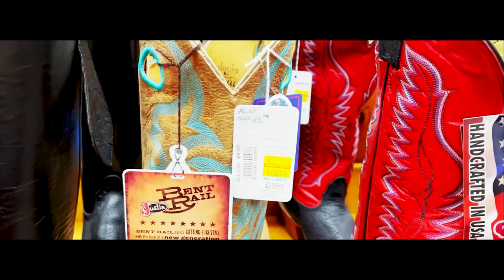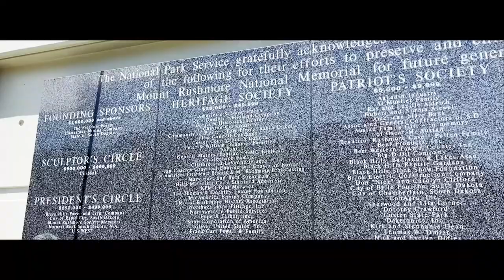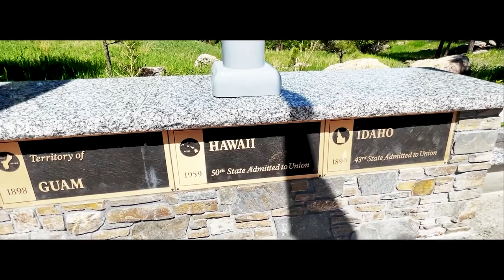CONHEÇA DAKOTA DO SUL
Hoje vamos falar sobre Idaho, cotidiano, além de curiosidades e dados importantes para você conhecer.

Vamos mergulhar na América? Então, todo domingo acompanhe-nos em nossa viagem de imersão por diversas localidades dos Estados Unidos.